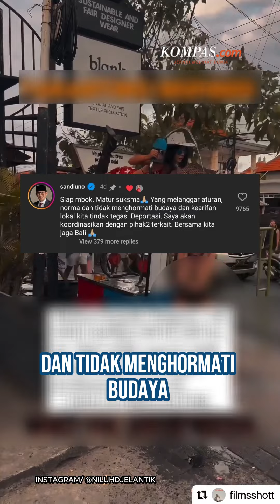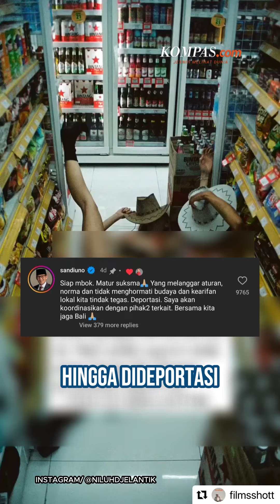Mandi BBM di Pinggir Jalan, Aksi Bule di Bali Bikin Resah Warga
Kelakuan bule di Bali kembali menjadi sorotan publik hingga ia menjadi pusat perhatian. Bagaimana tidak, bule berpakaian bikini tersebut mandi BBM di Pertamini pinggir jalan.
Selain bikin resah warga, aksinya ini juga mendapatkan respons dari Menparekraf, Sandiaga Uno, yang akan menindak tegas bahkan mendeportasi WNA tersebut.
Kreatif:  Dhea Najla Rifdah Zen
Produser: Tri Indriawati